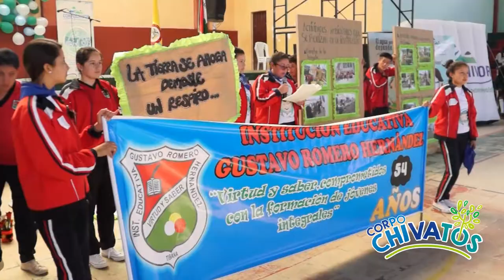Encuentro de clubes Corpochivatos - Tibaná 2017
El 11º Encuentro de Clubes Corpochivatos se realizó en el coliseo municipal de Tibaná, Boyacá y contó con la participación de mil quinientos niños y jóvenes que por medio de sus proyectos escolares, aportan y fortalecen las iniciativas de protección de los recursos naturales del suroriente boyacense.